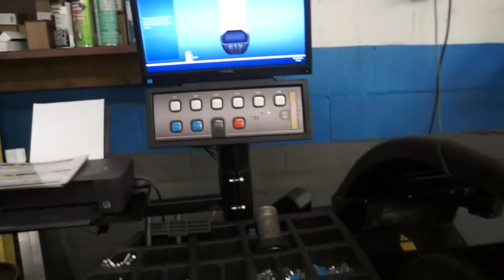HOFMANN OPTIMA LASER BALANCER AT JUMP START AUTO INC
THE BEST BALANCER PERIOD !
FULL WHEEL & TIRE DIAGNOSTIC
COME TO JUMP START AUTO INC